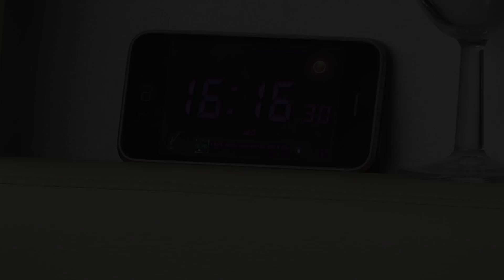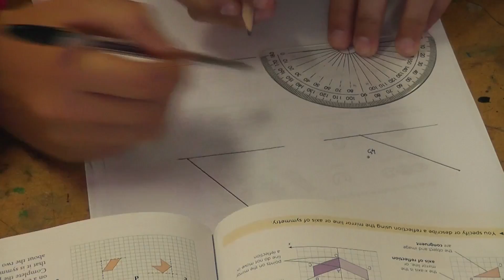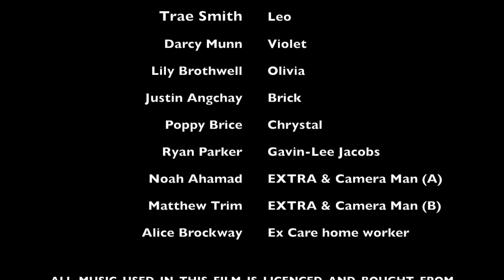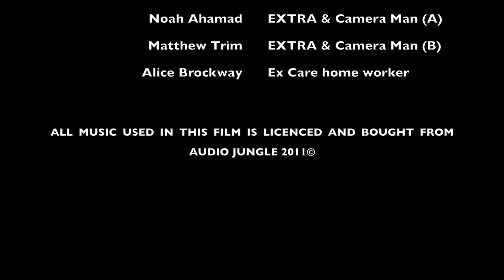TRISTON AND THE RUGRATS - Official Film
A modern tale of riches to rags. We go on an adventure with Triston, a spoilt little brat who has always got what he wanted. He learns about love as he comes to like the children he is forced to work with, in order to inherit his fathers fortune. 'Triston and the Rugrats' in association with West Grantham Academy as part of the TBWS Productions film programme. We look forward to seeing this film grow -- Tinnino Mole